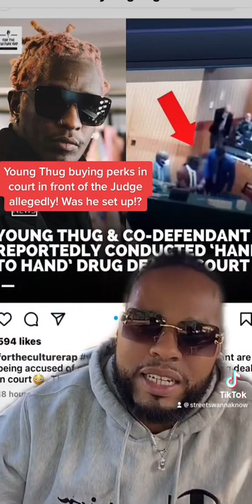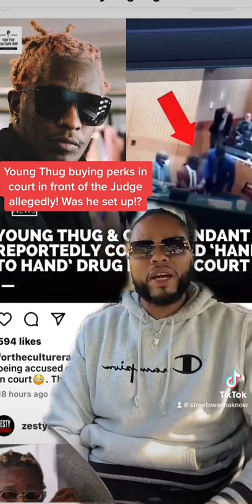Young thug start cheesing when he got that perk in court😂